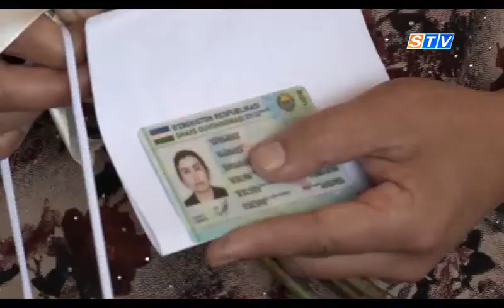URGUT TUMANIDA O'TKAZILGAN SAYYOR QABULDA MUROJAATLAR JOYIDA HAL ETILDI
Urgut tumanida  viloyat IIB boshlig‘i, 3-sektor rahbari Rahmat Mamatov aholi bilan sayyor qabul o‘tkazmoqda. Xo'sh, aholi bu qabuldan nechog‘lik qoniqyapti, murojaatlari qay darajada ijobiy yechim topyapti. Bu haqda batafsil so‘z yuritamiz